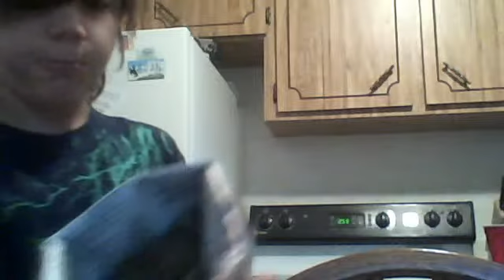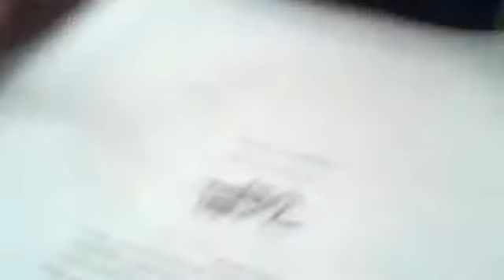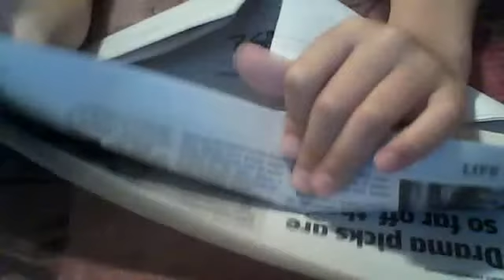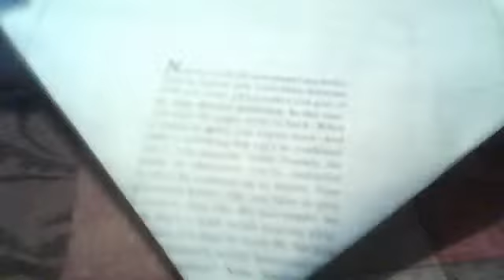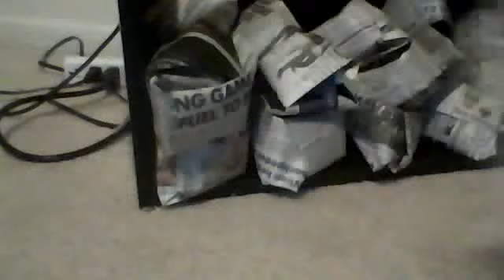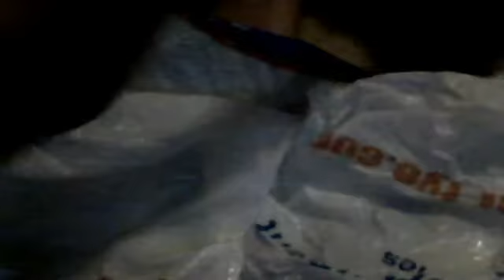plant update #2 part one